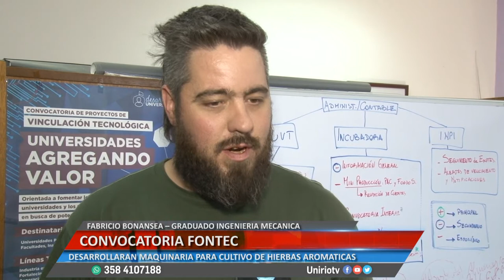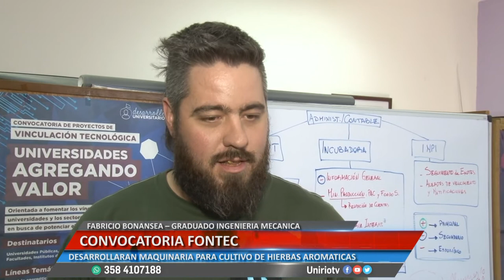CONVOCATORIA FONTEC - FABRICIO BONANSEA - MARIANO CASACCHIA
DESARROLLARAN MAQUINARIA PARA CULTIVO DE HIERBAS AROMÁTICAS
Facebook.com/uniriotv
Twitter.com/uniriotv